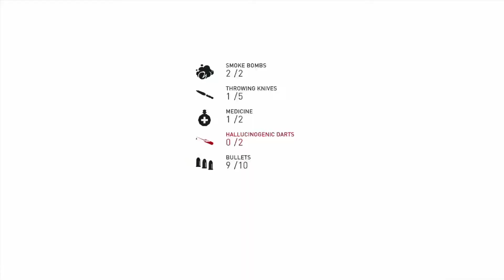Assassin's Creed Syndicate Part 11: Gas